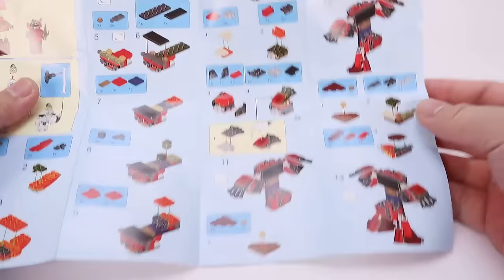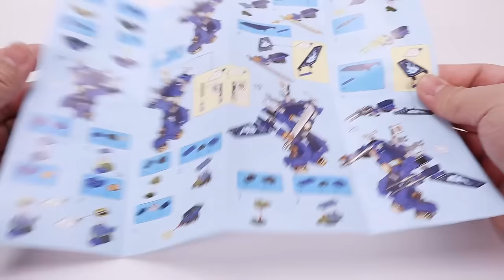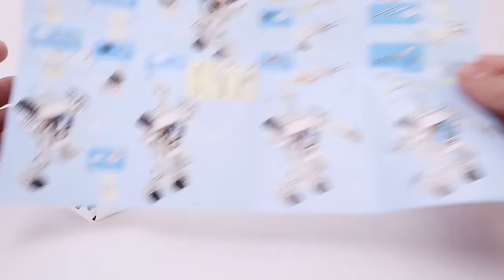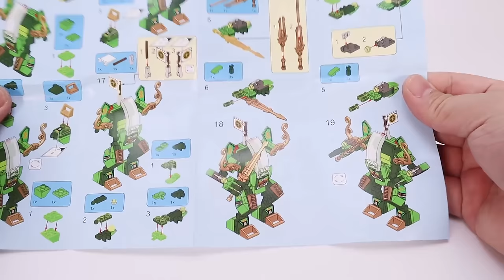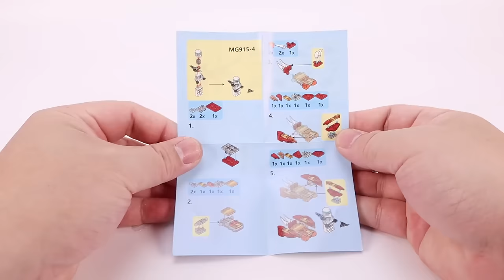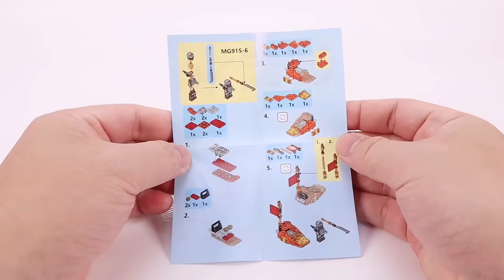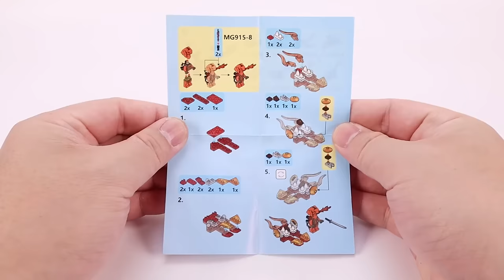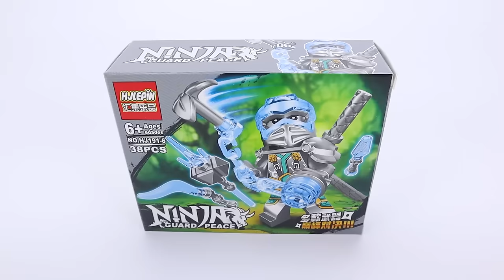Unoffical Lego Collection 2022 Ninjago Minifigure sets 8 in 1 Vol 1 Unofficial Lego Speed Build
Embark on a thrilling journey with LEGO Ninjago as we showcase epic ninja battles, intricate builds, and exciting storylines in brick form! Join us as we dive into the world of Ninjago with custom LEGO sets, minifigures, and action-packed scenes.